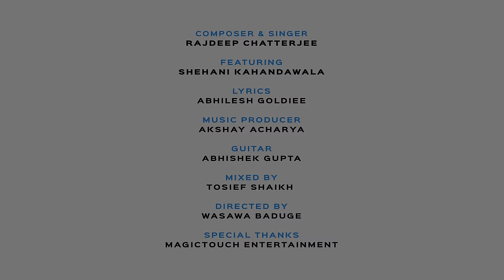ANJAANA - Official Music Video | Rajdeep Chatterjee | Shehani Kahandawala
Do you miss the feeling of first love ? Well here's a song that will take you back to the days of your first love.
Presenting RAJDEEP CHATTERJEE'S ANJAANA - The Unknown Feeling Of Love ❤️

Audio Credits :

Composer & Singer - Rajdeep Chatterjee
Lyrics -  Abhilesh Goldie
Music Producer - Akshay Acharya
Guitars - Abhishek Gupta
Mixed & Mastered by Tosief Shaikh
Assisted by Prasad Maha
Recorded at Neo Sound - Mumbai
Recording Engineer - Pankaj Borah

Video Credits :

Directed & Edited by - Wasawa Baduge
Featuring - Shehani Kahandawala
Hair & Make up - Harsha
Styling by Vibhuti Patel
Grading & VFX - BlueSky Productions
Art work by F1 Digitals

Special Thanks - Magictouch Entertainment & Kumar Abhishek

ANJAANA  is currently streaming on :-

For Caller Tunes Dial/SMS

Airtel Users for Hello Tunes Dial 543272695
Idea Users for Dialer Tunes SMS  DT 11599535 to 55456
Vodafone Users for Caller Tunes  SMS 11599535 to 56789
BSNL (East / South )  Users for Dialers Tunes SMS BT 11599535 to 56700

Keep sharing your love and support!!!
For more updates please do not forget to